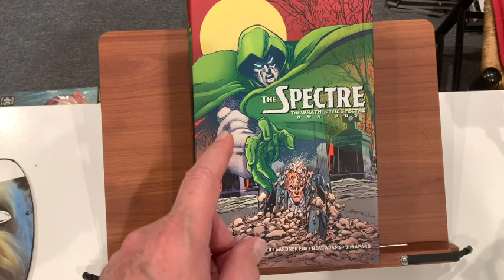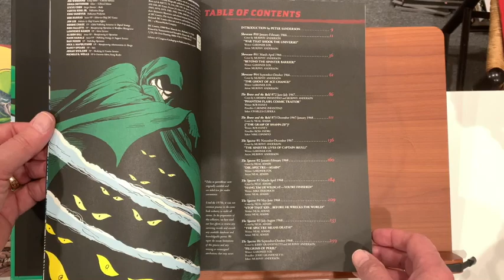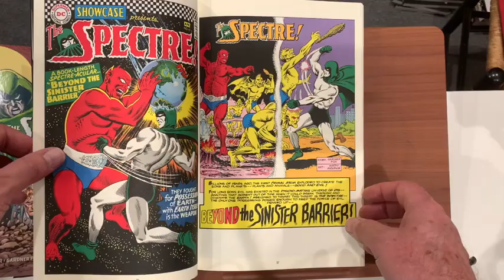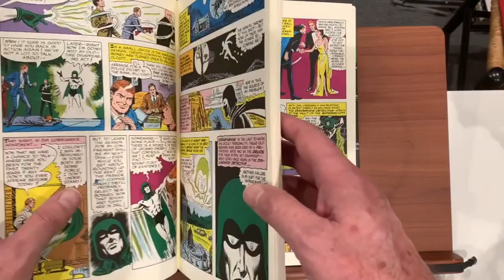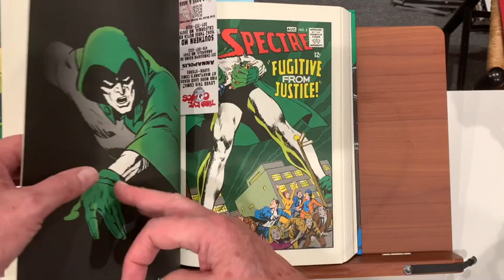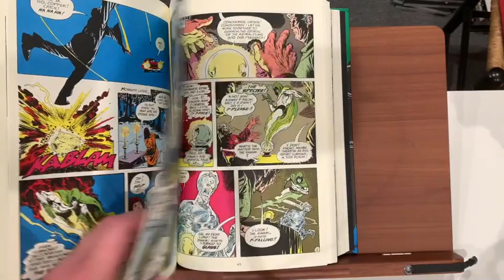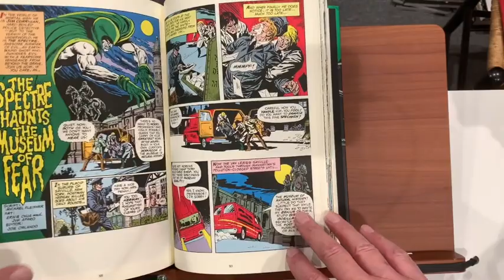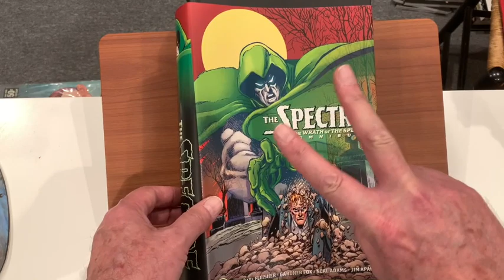Wrath of the Spectre: Overview & Review